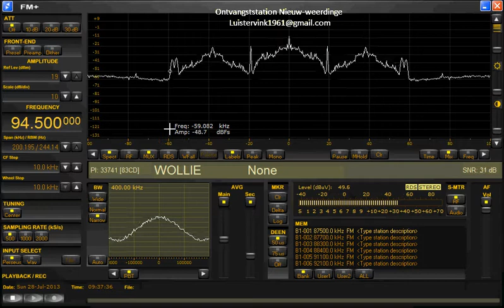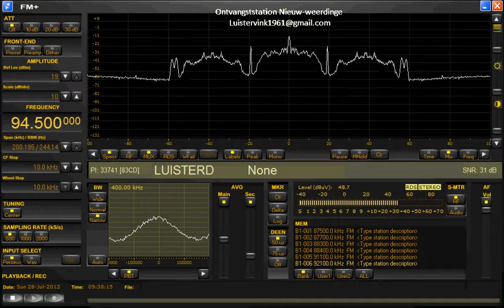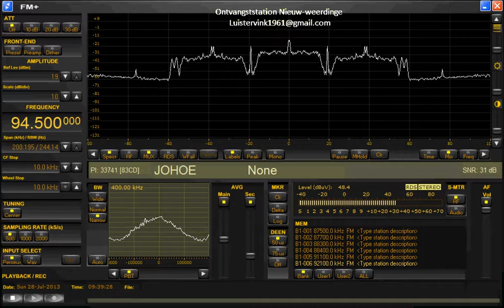Het Pikveld team (Dutch pirate station)